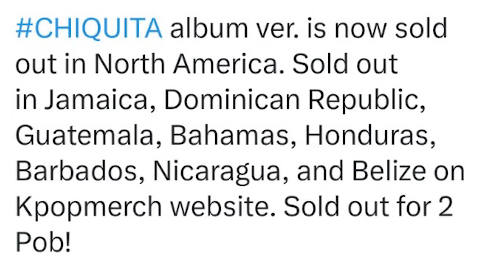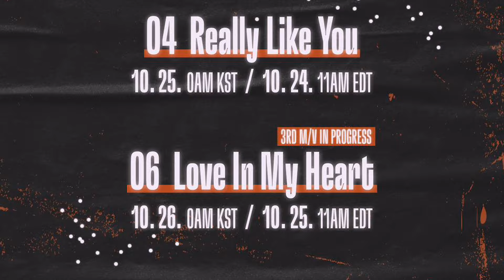เจ๊แคนนักร้องสร้างกำแพง Sold out 104ครั้ง BABYMONSTER ปล่อยพรีวิวอีกสองเพลง อัลบั้มใหม่จะมี 4MV